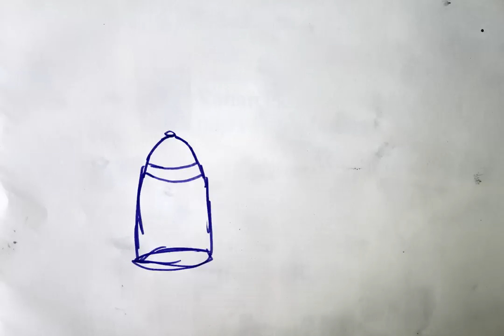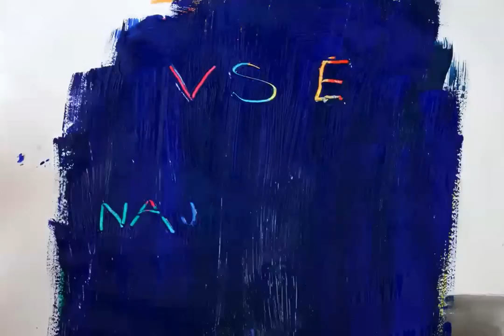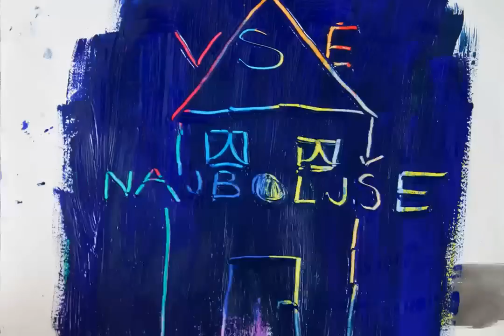Happy birthday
A short animation for my mother's birthday.